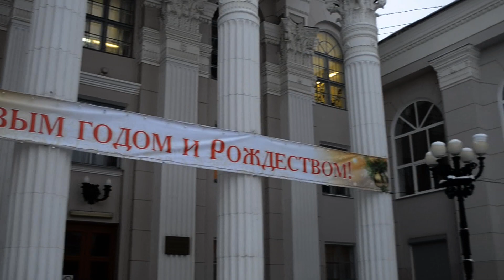Новогоднее поздравление SLC & DANCE DUBSTEP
В этом видео не большое поздравление от команды Sans Limite Crew и новогодний танец :)
Всех с Новым 2014 годом и счастливого нового года!) Успехов и великих достижений!)